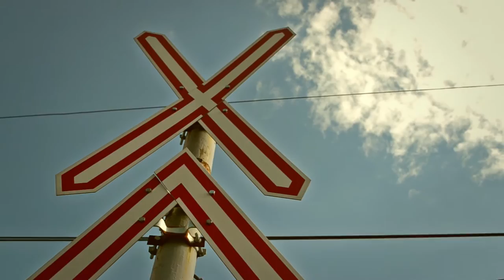Sound Marmots - Trains-trains song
This is a music video of the Sound Marmots formation performing the song 'Trains-trains.'